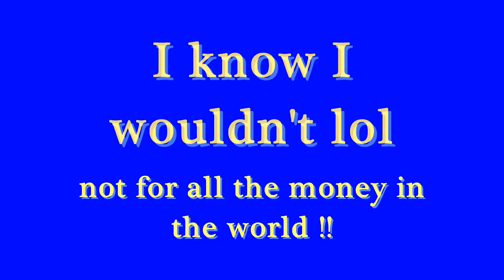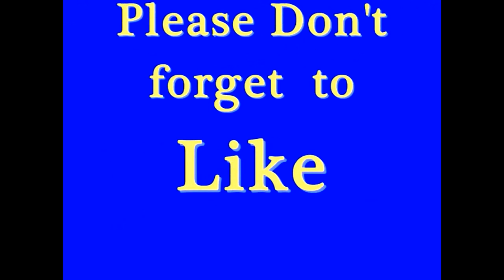My every day life 2017-Would you do this job???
Just a little of my everyday life in video!!! You never know what i will post and share. From my pets weather and anything that i find interesting!